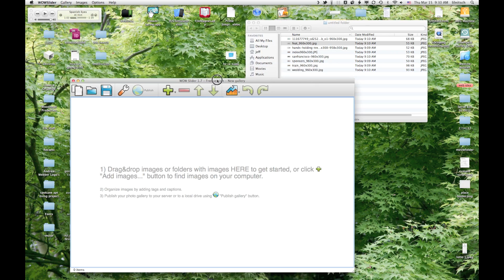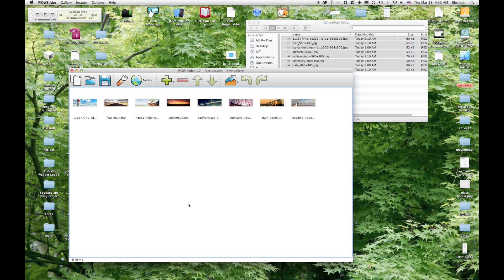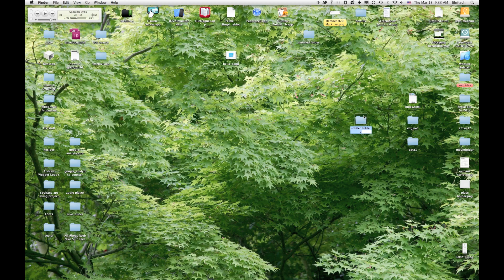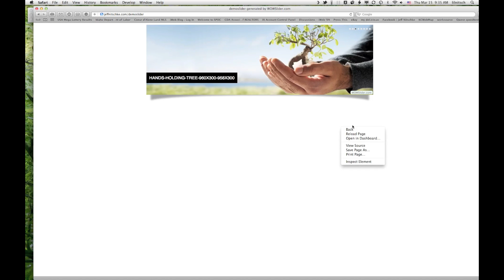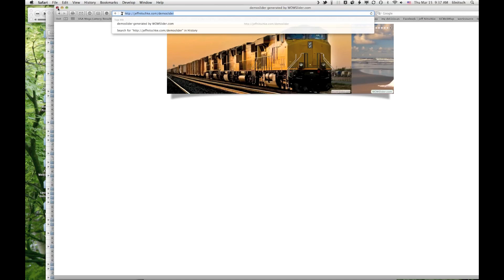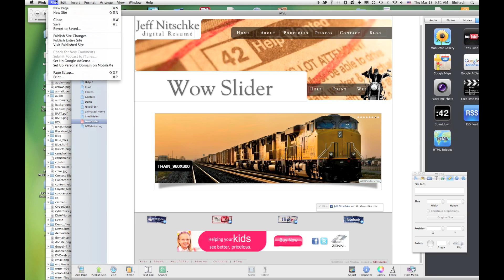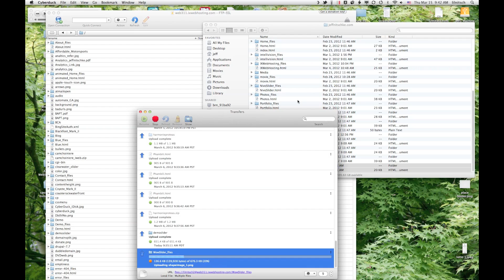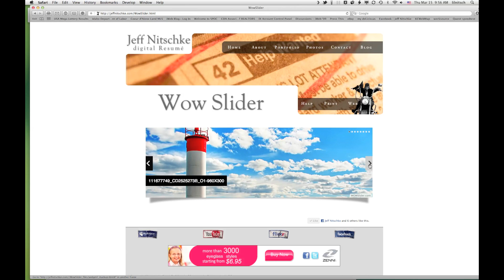WowSlider iWeb 1080p version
How to add a WowSlider slideshow into iWeb (fixed audio)